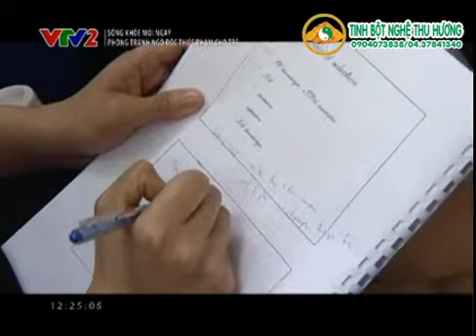Chẩn đoán hình ảnh giúp phát hiện và điều trị sớm các khối u và ung thư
này. -- Chuyên cung cấp tinh nghệ nguyên chất, chất lượng cao, 100% từ thiên nhiên, không chứa bất kỳ chất bảo quản hay chất phụ gia nào. LH: 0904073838/ 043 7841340.
chẩn đoán hình ảnh, chan doan hinh anh dieu tri ung thu, ung thu, uva, ung thu da, ung thư da, ngăn ngừa UVA, ung thư,